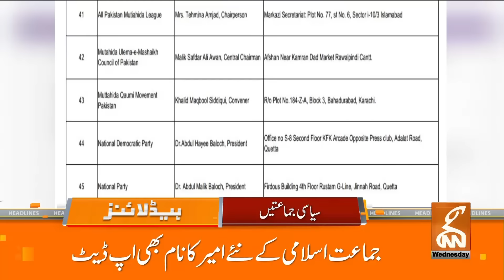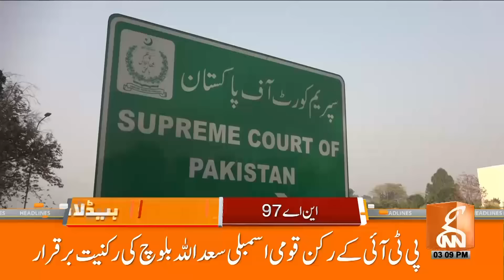IHC big Decision in Favour of Imran Khan | News Headlines | 03 PM | 21 August 2024 | GNN